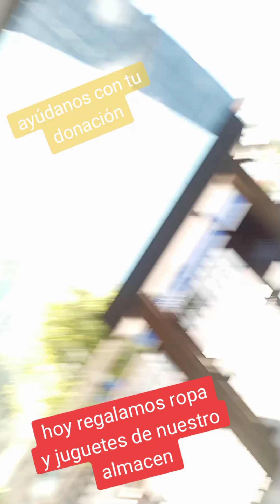Familia el domingo 28 de julio hicimos una donación de nuestro almacen para un centro de acogida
EL PASADO DOMINGO 28 DE JULIO HICIMOS UNA ENTREGA DE ROPA PARA MUJERES Y JUGUETES A UNA INSTITUCIÓN QUE ACOGE A PERSONAS EN CONDICIÓN DE VULNERABILIDAD. AYUDAME A AYUDAR, SI TIENES ROPA EN BUENAS CONDICIONES (EN ESPECIAL PARA TRABAJAR O BUSCAR EMPLEO) Y JUGUETES CASI NUEVOS PUEDES HACERMELOS LLEGAR Y YO LOS DARÉ A QUIÉN LOS NECESITA. SALUDOS